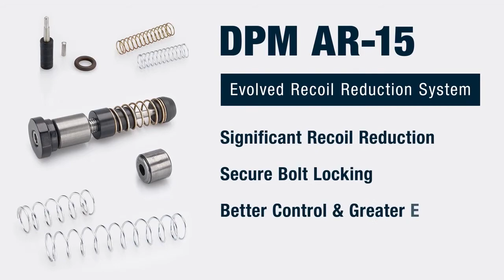DPM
AK Platform - Telescopic Recoil System

AR-15 Platform - Recoil Buffer Assembly